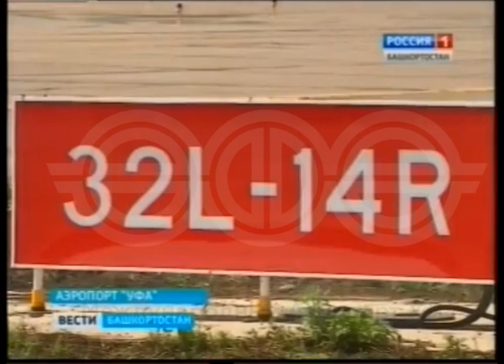Аэропорт Уфа может принимать воздушные суда любых габаритов